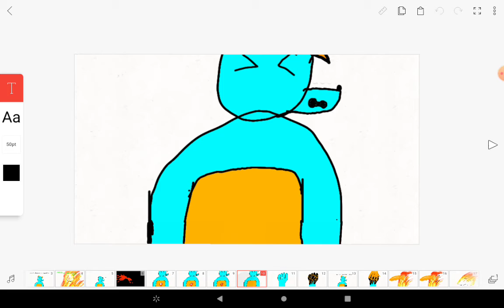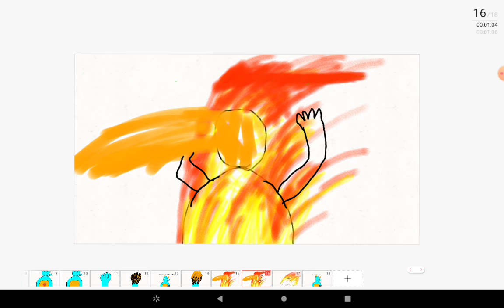TGTM105 Animated: Holly vs SCP-457!